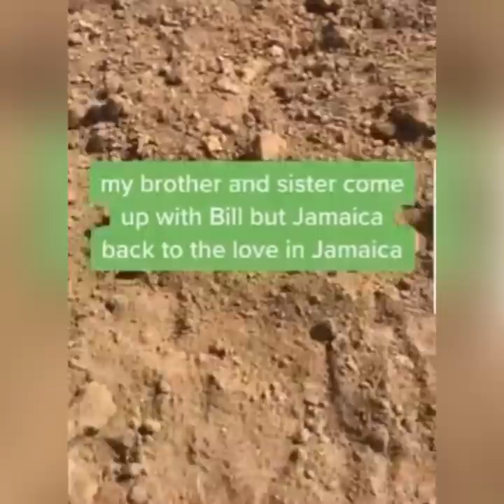6yo & Two 71yo Get SH@T In Hanover/Georgia Blunt, Ruel Fuller & Devantee Pryce Get MvRDA